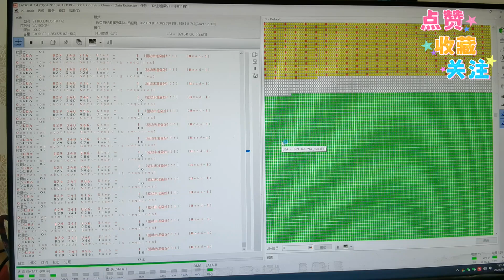错误的操作可能导致更大的损失！硬盘损坏后多次上电，小心盘面划伤！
错误操作可能导致更大损失！硬盘损坏后多次上电，小心盘面划伤！